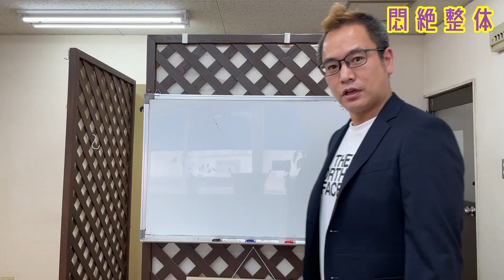悶絶整体。足の疲れで膝裏が痛み、悶絶整体で絶叫しまくりながら施術から逃げ出そうとしてる extreme shiatsu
新着順

specialThanks
Taro Mac .
Justin Yoshida.